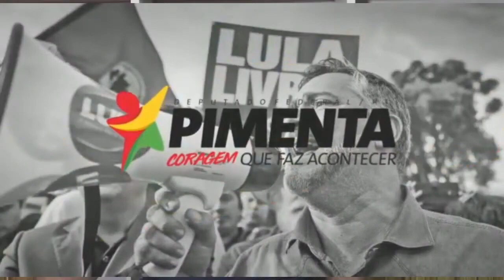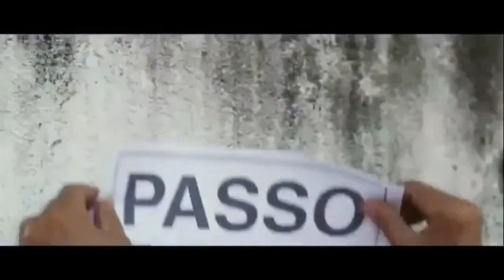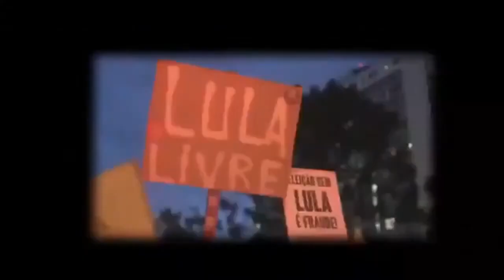Paulo Pimenta: Moro é desconvidado de evento sobre ética após protestos !!